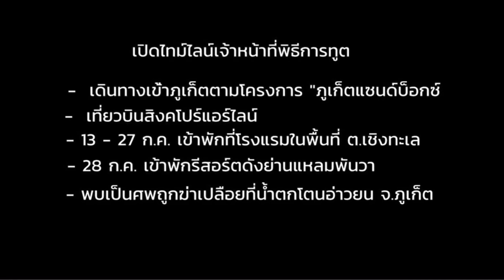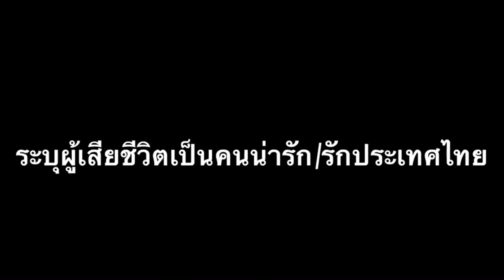สะเทือนภูเก็ตแซนด์บ็อกซ์! ฆ่าเปลือยเจ้าหน้าที่การทูตเยอรมนี : เรื่องเด่นทั่วไทย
จากกรณีนักท่องเที่ยวชาวสวิสเซอร์แลนด์ ถูกฆ่าเปลือยทิ้งศพในธารน้ำตกโตนอ่าวยน ต.วิชิต อ.เมือง จ.ภูเก็ต โดยมีชาวบ้านพบศพเมื่อวันที่ 5 ส.ค.ที่ผ่านมา  สำหรับ ผู้เสียชีวิต คือ นางนิโคล ซาเว่น ไวครอป์ อายุ 57 ปี สัญชาติสวิตเซอร์แลนด์ เป็นนักท่องเที่ยวในโครงการภูเก็ตแซนด์บ็อกซ์ และเป็นหัวหน้าพิธีการทูตสหพันธรัฐสาธารณรัฐเยอรมนี เดินทางเข้ามาประเทศไทย เมื่อวันที่ 13 ก.ค. 2564

อย่างไรก็ตามในวันนี้ ( 6 ส.ค.) ผู้ว่าราชการจังหวัดภูเก็ต และหน่วยงานราชการที่เกี่ยวในจังหวัดภูเก็ตจะร่วมแสดงความเสียใจต่อการเสียชีวิตของนักท่องเที่ยวรายดังกล่าวอีกครั้ง

สำหรับผู้เสียชีวิตเดินทางเข้ามาภูเก็ตตามโครงการ “ภูเก็ตแซนด์บ็อกซ์” เมื่อวันที่ 13 ก.ค. ด้วยสายการบินสิงคโปร์แอร์ไลน์ หลังจากนั้นเข้าพักที่โรงแรมในพื้นที่ ต.เชิงทะเล เป็นเวลา 14 วัน ครบ 14 วัน ย้ายไปพักที่รีสอร์ตแห่งหนึ่งในพื้นที่ ต.วิชิต อ.เมือง จ.ภูเก็ต จนกระทั่งวันที่ 5 ส.ค. มีชาวบ้านพบศพถูกฆ่าเปลือย โดยมีผ้าใบสีดำห่อร่างลอยอยู่ในธารน้ำตกโตนอ่าวยน ต.วิชิต ซึ่งเจ้าหน้าที่ตำรวจคาดว่าเสียชีวิตมาแล้วประมาณ 3 วัน ส่วนทรัพย์สินยังอยู่ครบ